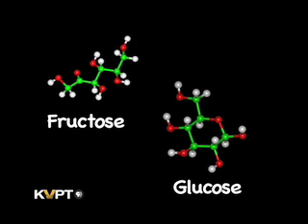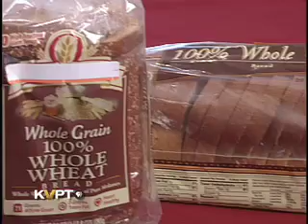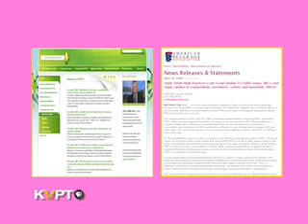High Fructose Corn Syrup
High-fructose corn syrup - what is it?  It's not the same as the natural, healthy fructose in honey and fruit.  Registered Dietitian, Dr. Connie Schneider explains the not so sweet truth.
0 to 5 in 30 Minutes! is a product of Valley Public Television.